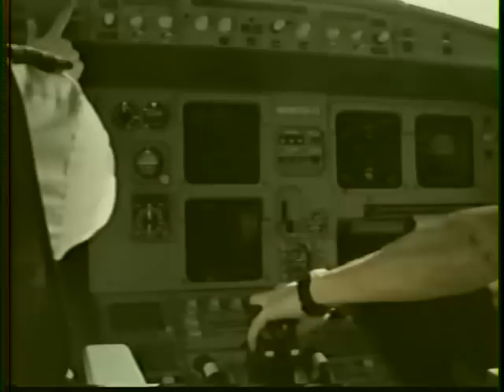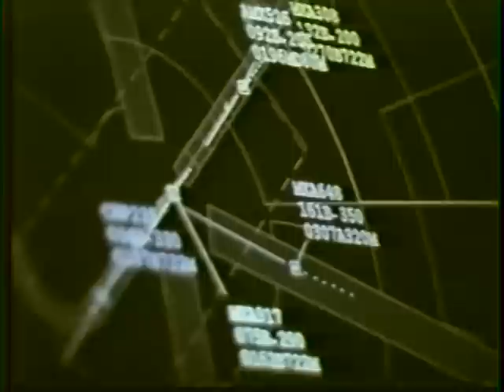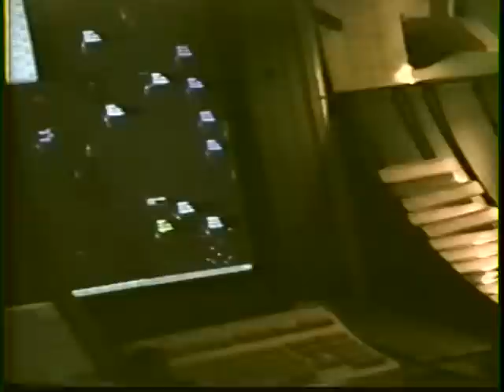ABANDERAMIENTO SINACTA .(CONTROLADORES AÉREOS DE MÉXICO.Forman Sindicato)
Sindicato Nacional de Controladores de Tránsito Aéreo de MEXICO.
 SINACTA.
La unión y esfuerzo de muchos logra un camino más fácil,para las
metas a conseguir.